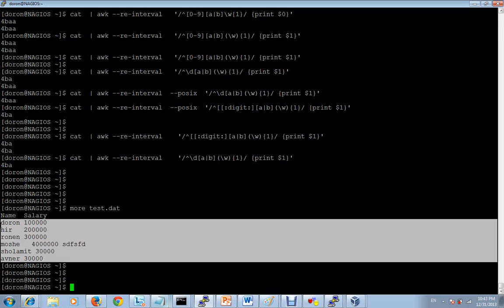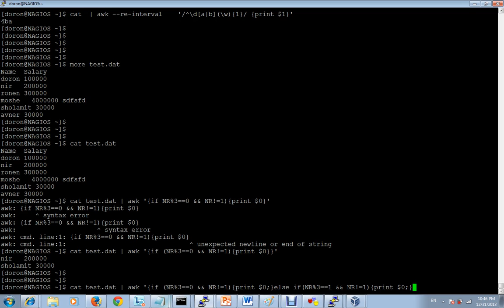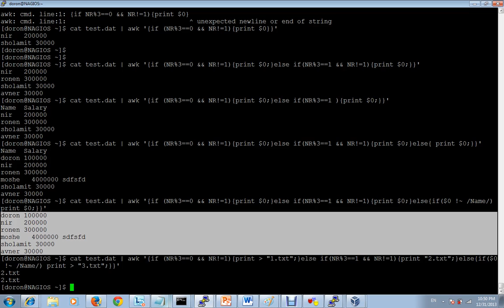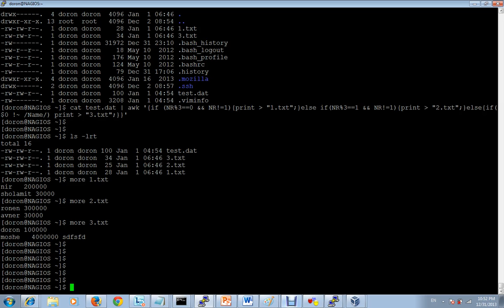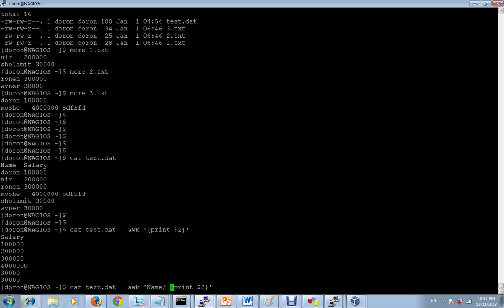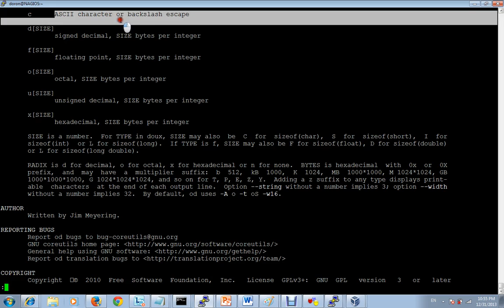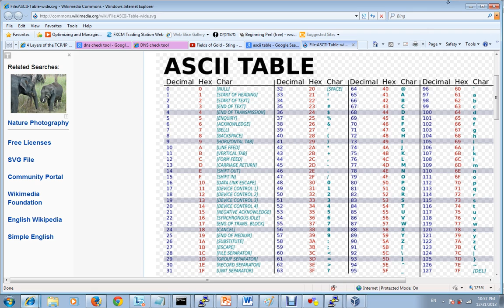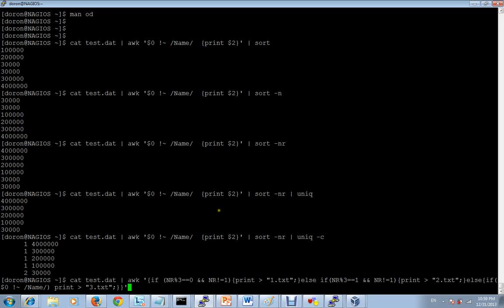Linux scripting 5 One linerawk